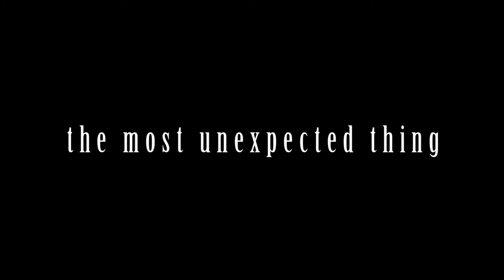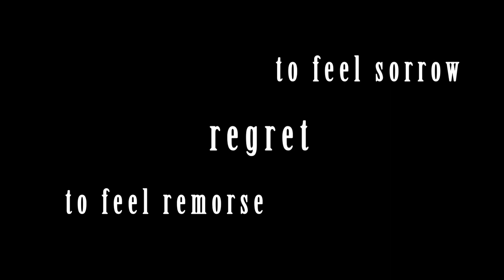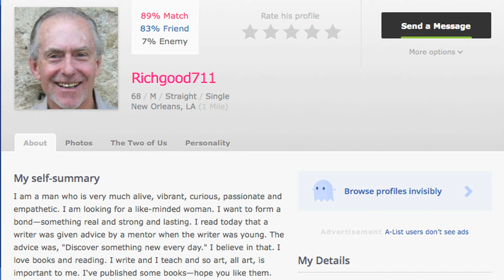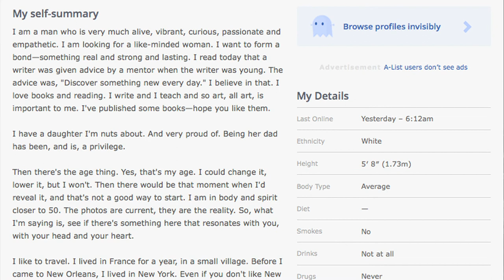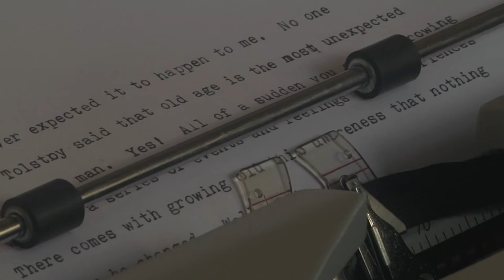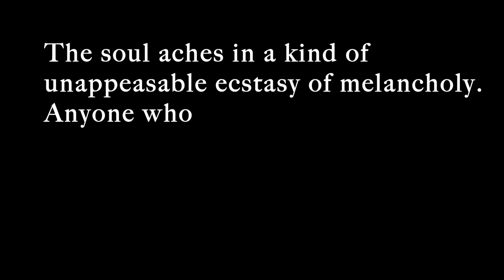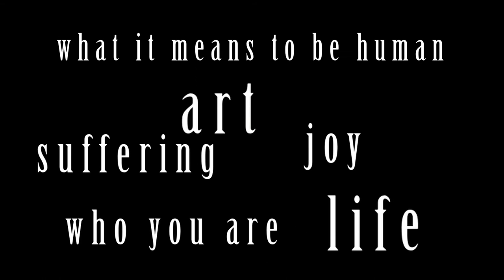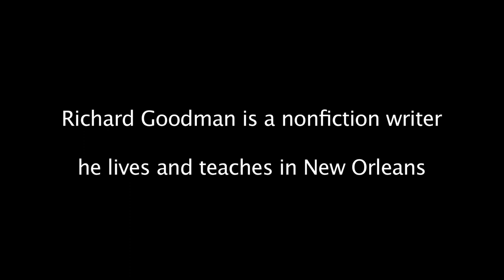The Most Unexpected Thing: An Interview with Richard Goodman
A short documentary by László Zsolt Fülöp.